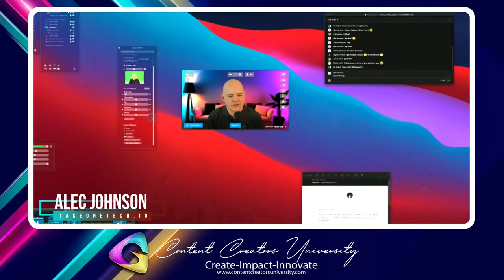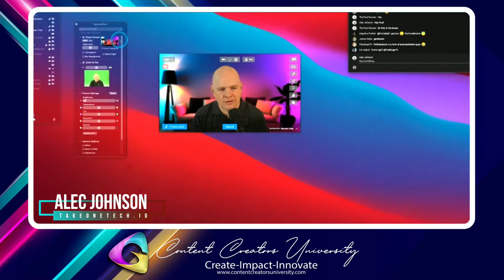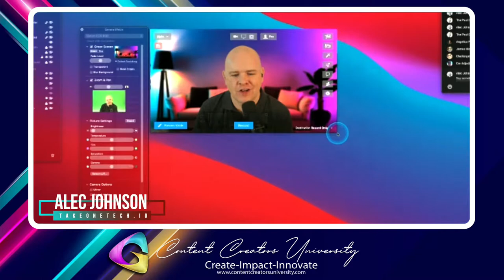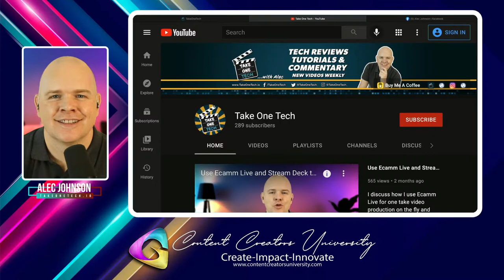🔴 Perfectionist Mindset as Creators with Alec Johnson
🔴 Perfectionist Mindset as Creators

Hello my Name is JP. With over 12 years in Cinematography and over 6 years in  Professional Live Streaming, I have finally decided to bring my experience as a Branding expert to YOU. I am here to help any individual, Business, Church or Ministry improve their image through High quality videos and live streams.

I Strongly suggest you always use a VPN to stream.
Here is Recommended VPN to use and the only VPN that properly works even with Netflix

My Lighting Gear
My Softbox Gear
My Video Gear
Sony A6100
My Live Stream Gear
My Audio Gear
My Gaming Gear
Streaming Devices list on Amazon